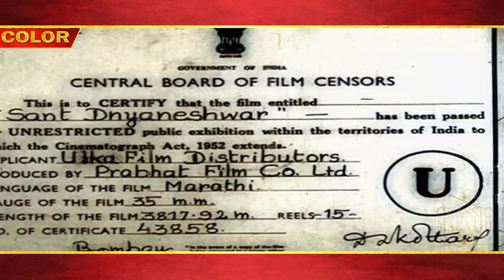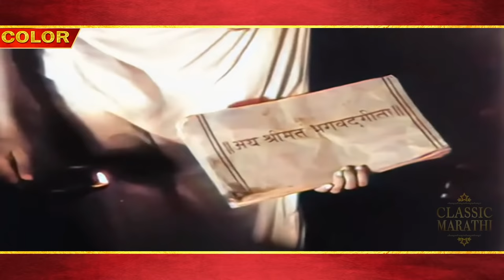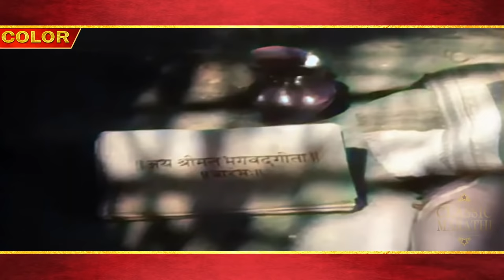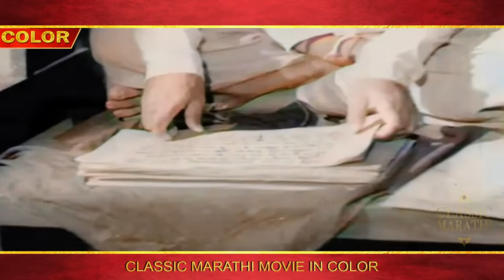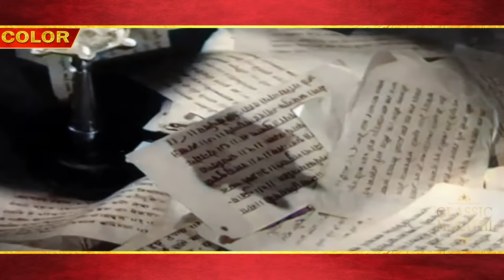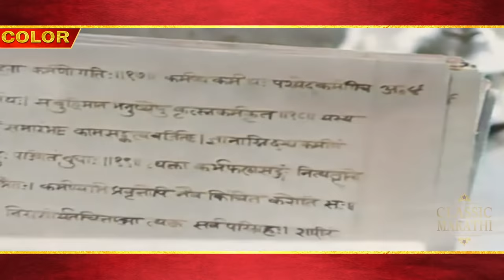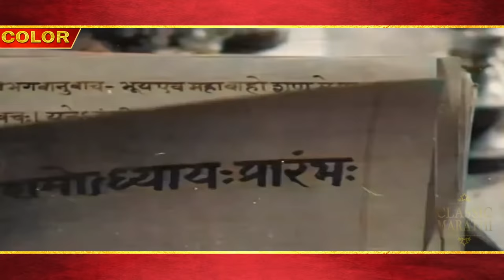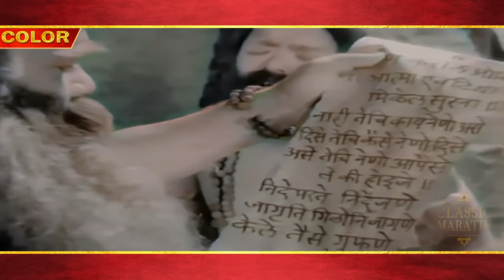रंगीत चित्रपट - संत ज्ञानेश्वर | Sant Dyaneshwar | Marathi Color Movie | Shahu Modak | Sumati Gupte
|| Old Marathi Movie In Color ||

रंगीत चित्रपट - संत ज्ञानेश्वर | Sant Gyaneshwar 1940
Cast - Shahu Modak , Datta Dharmadhikari Pandit Tamhankar ,Shanta Majumdar , Sumati Gupte
            Bhagwat
Present By - Prabhat Films
Director - Vishnupant Govind Damle & Sheikh Fattelal
Writer - Shivram Vashikar
Screenplay - Shantaram Athawale
Sound - S.Damale